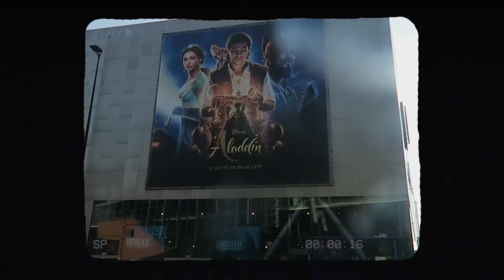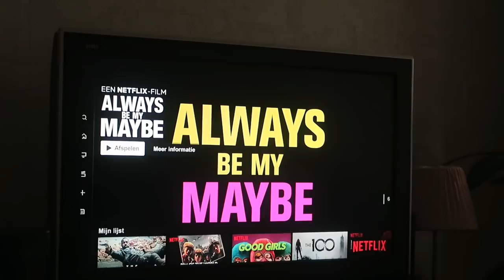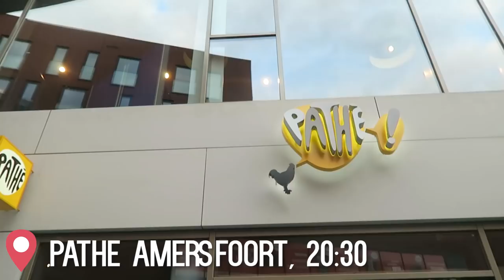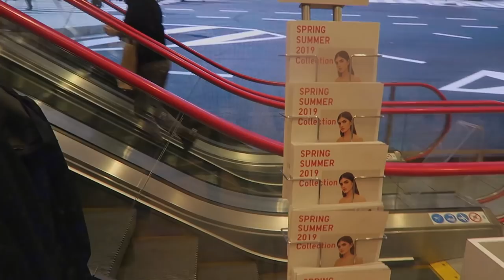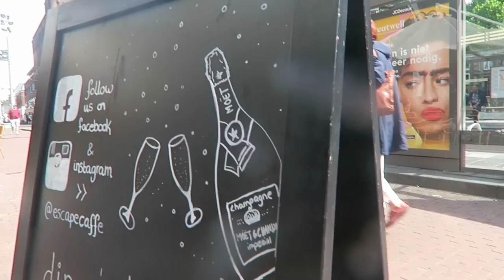I’m BACK! 🎉 Fotoshoot met Carre Albers, première Longshot & more fun✨| WEEKLY 18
In deze video neem ik jullie eindelijk weer een dagje mee in mijn leven! Ik ga langs bij Carre Albers, op pad voor Pathe bij de premiere van Longshot met Lotta (lotknowsbest) en check ik verschillende films zoals Ma en The Perfection! (netflix)

Enjoy! x

Muziek:
Endcard nummer:

⁉️ FAQ ⁉️
Leeftijd: 20 jaar
Studie: Mediavormgeving, ROC Midden Nederland
Camera: Canon 750D